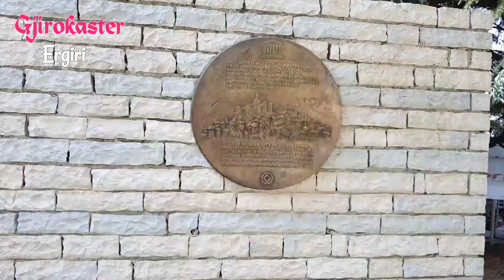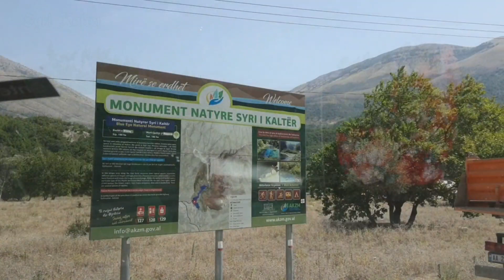Arnavutluk Gezilecek Yerler 2023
Avrupan'nın hem de biz Türkler için vizesiz gitme imkanımızın olduğu Arnavutluk da gezilecek yerlerden Tiran, Gjirokastra yani Ergiri , Saranda, Mavi Göy yani Syri Kalter ve Iskodra  tanıtım videosunu izlemeden geçmeyin. Arnavutluk da nereler gezilir , görülmeye değer yerleri öğrenebileceğiniz bir Vlog çektim. Balkan turumun başlangıç yeri Makedonya , devamında Arnavutlugun güzel yerlerini gezdik, ve son olarak Karadağ. Balkan turumu yakından takip etmek, kaçırmamak adına kanalıma beklerim.

This video is about my visit to the wonderful  Albania. I hope you will watch the video with pleasure. Most importans attractions in Europe . For those who wonder about Europe s most beautiful places İ wish nice watches.

Bu tarz sanatsal gezi videolarımın zaman içerisinde devamı gelecektir. Takipte kalın.

Balkan turu
arnavutluk gezi,
arnavutluk gezisi,
arnavutluk gezilecek yerler,
arnavutluk gezi rehberi,
arnavutluk gezisi 2023,
arnavutluk gezimanya,
tiran arnavutluk gezilecek noktalar,
makedonya arnavutluk gezisi,
dünyayı geziyorum arnavutluk,
arnavutluk yaşam,
arnavutluk belgeseli,
çok gezenti arnavutluk,
arnavutluk tiran,
ergiri arnavutluk,
tiran gezisi,
arnavutluk turu,
arnavutluk tiran nasıl bir yer,
arnavutluk tiran gezisi,
arnavutluk hakkında bilgiler
saranda albania 2023,
saranda arnavutluk,
saranda vlog,
saranda albania vlog,
saranda best beaches
işkodra,
işkodra gölü,
işkodra arnavutluk,
işkodra gezisi,
işkodra gezi,
tiran işkodra